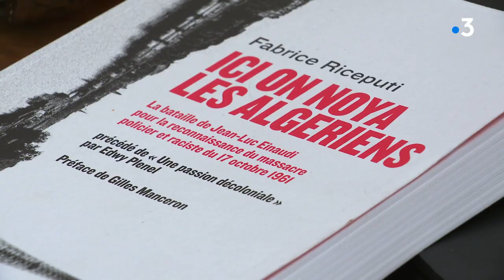17 octobre 1961 : ""Ici, on noya les Algériens" un livre publié par l'historien Fabrice Riceputi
Le 17 octobre 1961, des Algériens qui manifestent à Paris sont raflés et tués, certains jetés dans la Seine.
60 ans après, Fabrice Riceputi, un historien de Besançon, reprend cette page d'histoire à travers son livre "Ici on noya les Algériens".
Un reportage tourné avant la commémoration du 16 octobre 2021.
Reportage E.Rivallain, F.Petit, B.Renaux et G.Bessaa.